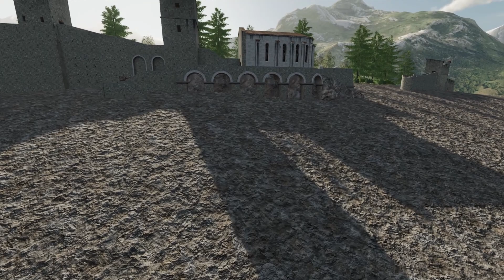Kokurrence i Påsken Inde på Holst77/Freeseren discord kom og være med